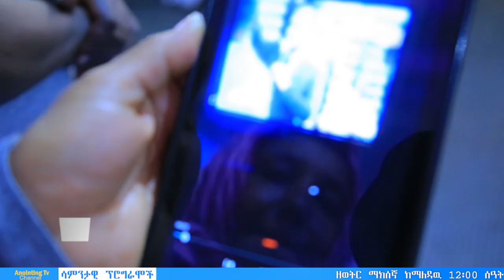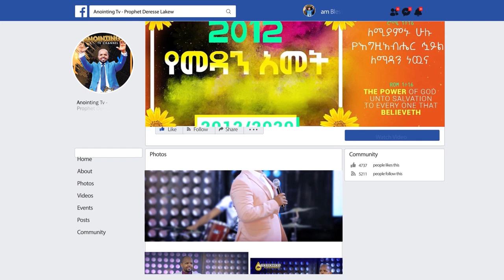አስደንጋጭ ተአምር በቅፅበት...BY MAN OF GOD PROPHET DERESSE LAKEW